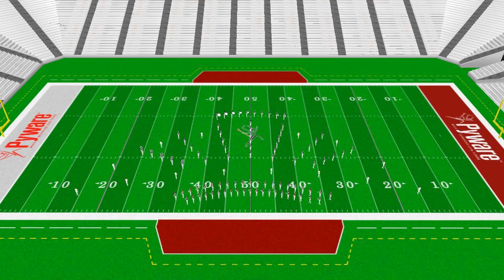Apalachee HS 2021 Around The Sun